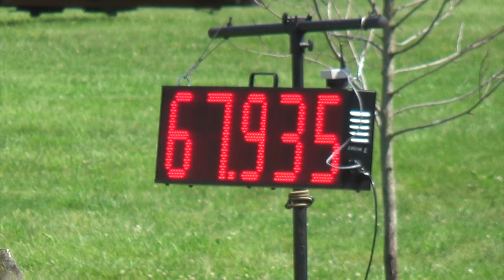Cold Harbor Sale Video 2017